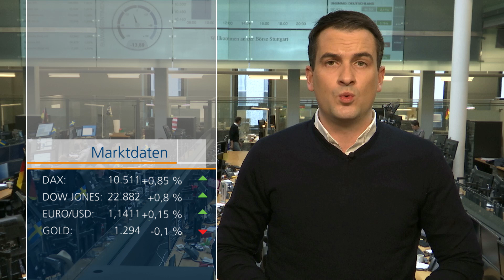DAX: Die Hoffnung lebt! | Börse Stuttgart | Aktien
Der deutsche Leitindex kann heute im frühen Handel wieder zulegen. Insofern keimt schon wieder etwas Hoffnung auf, dass der deutsche Leitindex vielleicht sogar die Marke von 10.600 knacken könnte. Vor allem aus Sicht von technischen Analysten wäre diese Marke durchaus richtungsweisend, da sich in den vergangenen Wochen doch ein recht robuster "Widerstand" ausgebildet hat. Wird die erste Handelswoche des laufenden Börsenjahres vielleicht doch noch positiv? Der Marktbericht von der Börse Stuttgart.